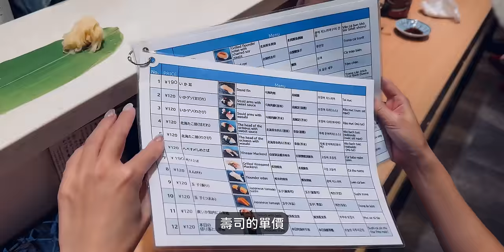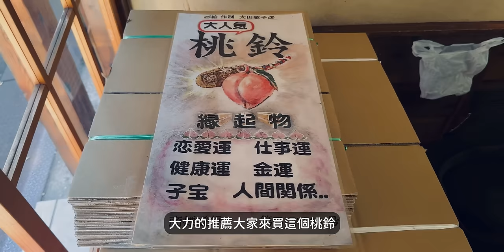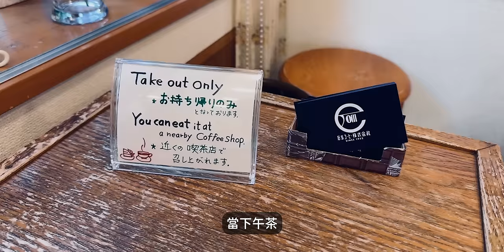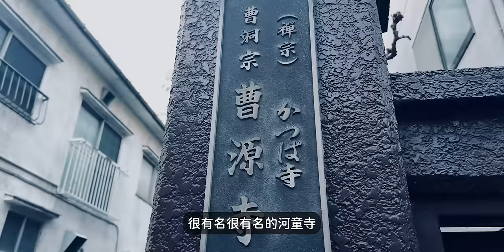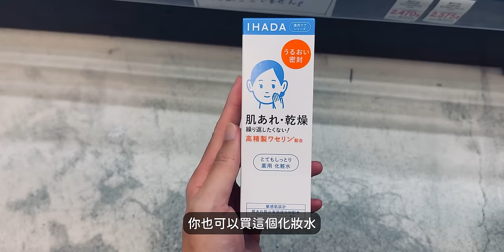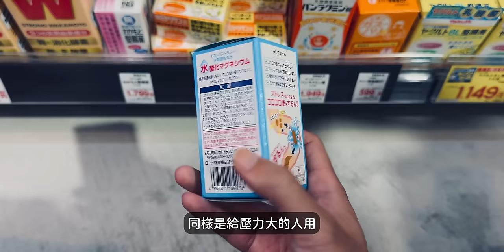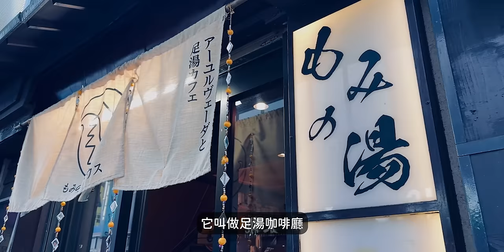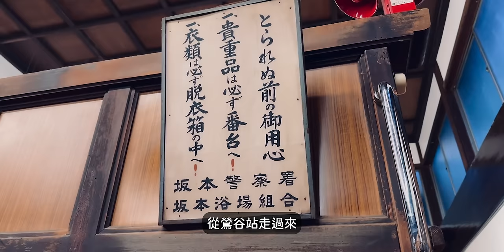🇯🇵東京的淺草、上野一帶還有什麼選擇？｜老辣妹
這一集要帶大家逛錦糸町、淺草和上野一帶
一直都深受臺灣人喜愛的這一區
相信各位也都擁有自己熟悉的觀光路線～

不過我們還是想把附近
非常喜歡的下町風景
介紹給各位參考！
希望能夠更充實大家的行程

另外
如果你也是喜歡蒐集「東京各種地標」巷弄照片的人
或許這支影片能提供你一些不錯的選擇喔！

＊挑好的人蔘，更好的老協珍＊

【錦糸町】

「立食い寿司 根室花まる 錦糸町テルミナ店」

【淺草】

【上野】

章節
0:00 Open
0:42 バーガーキング 錦糸町北口店
1:14 立食い寿司 根室花まる 錦糸町テルミナ店
2:46 アルカキット錦糸町（頂樓）
3:44 吉備子屋
5:58 よろし化粧堂 仲見世店
6:51 洋菓子レモンパイ
9:10 かっぱ橋道具街
10:38 Chinya すき焼 ちんや 浅草本店
12:36 TAKEYA 1
16:06 もみの気ハウスもみの湯 上野店
19:02 レボン快哉湯 rébon Kaisaiyu
21:25 Ending

【辣一個娛樂影音工作室】
歡迎各大企業私訊或來信洽詢影像製作與合作

影片製作/腳本撰寫/節目拍攝/直播節目製作/
產品客製化影音製作/自媒體規晝經營